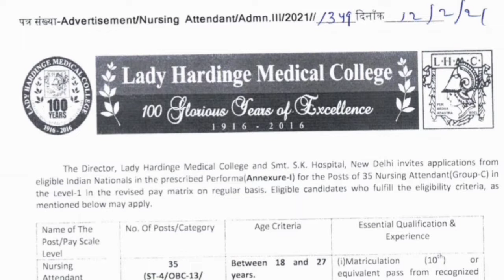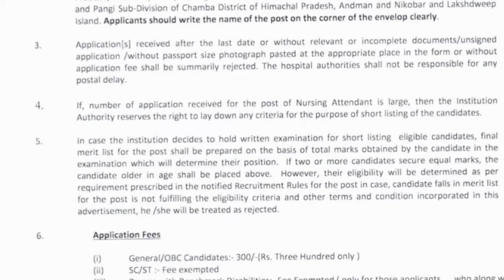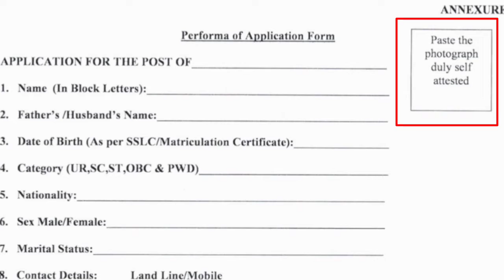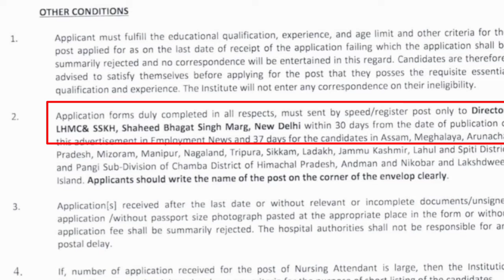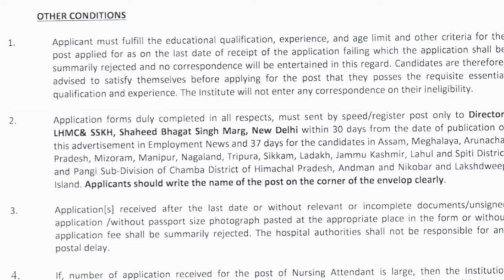LHMC Recruitment 2021 || Nursing Attendant Vacancy || 10th Pass Job || All Detail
Namastey🙏Mere Dosto Aaj ki Video main maine apko LHMC ki Vacancy k bare m bataya agr is topic p aapka koi question ya dout h toh aap comment p mujhse puch sakhte hai

Dont Forget:Like/Share/Comment

Agr Aap koi bhi vacancy apply karte hai toh usse pehle uski notification jarur read kare uske baad hi apply kare..